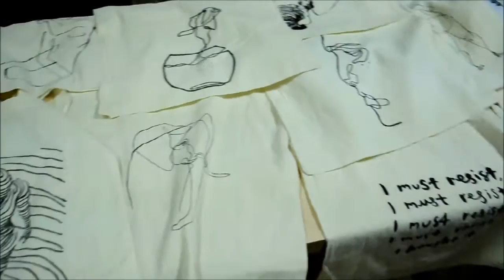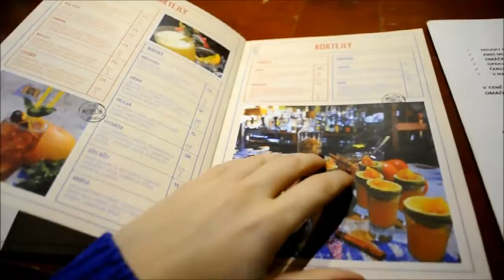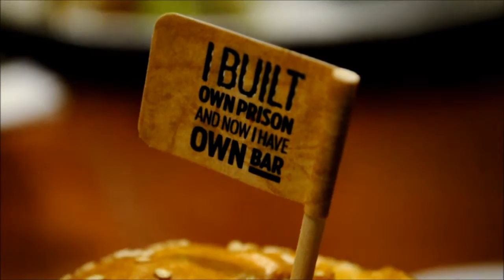Vlog - blogerský bazárek #3, Pablo EscoBar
Technika: Nikon D5000 + setový objektiv; Windows Movie Maker

Hudba ve videu: Beat your competition (YT knihovna)